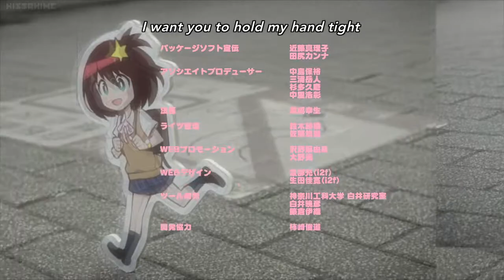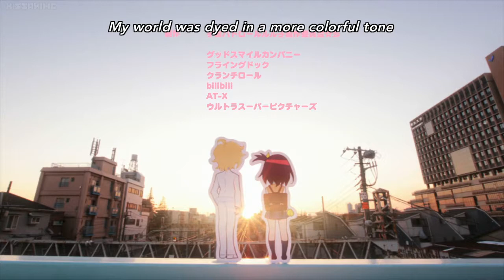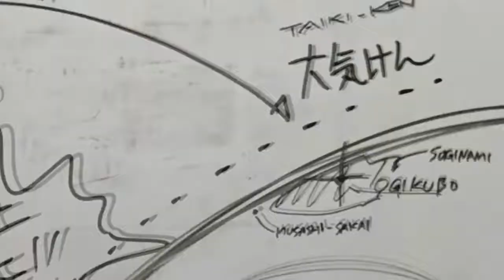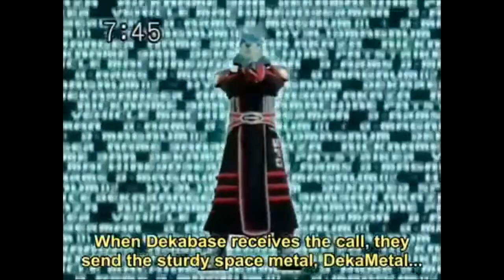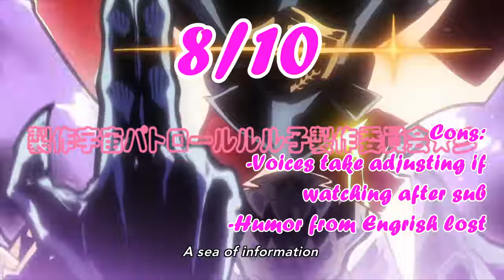[REVIEW] Space Patrol Luluco ENGLISH DUB Review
In which I try a new type of video. Also, this anime is awesome.

All the music is taken from the Uchuu Patrol Luluco Bonus CD.

Hey, look! I have a steam group!